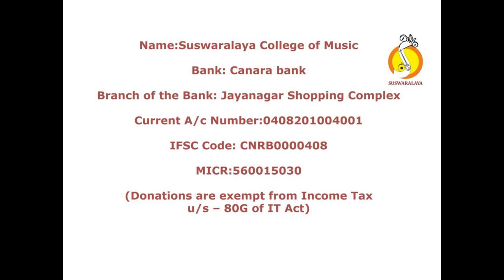1 SAMININNE SHANKARABHARANA ADI VARNAM